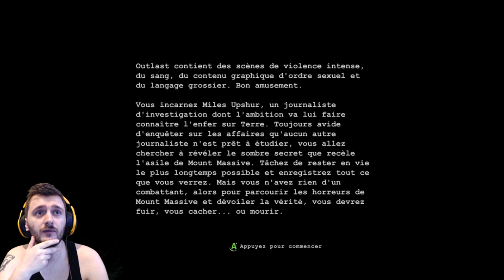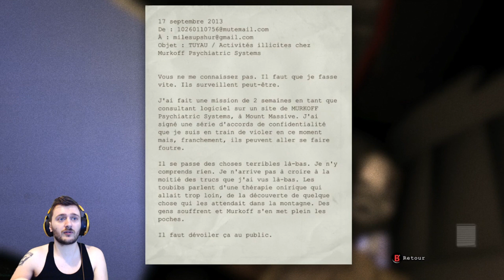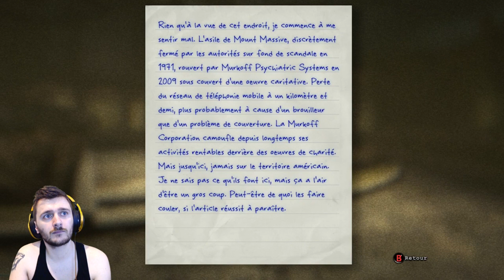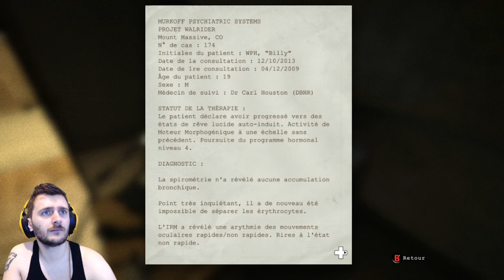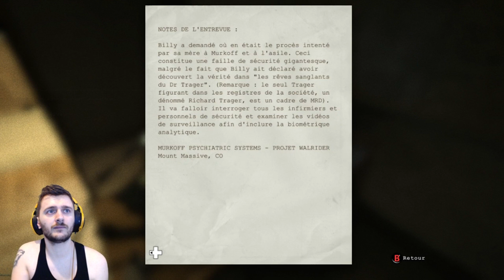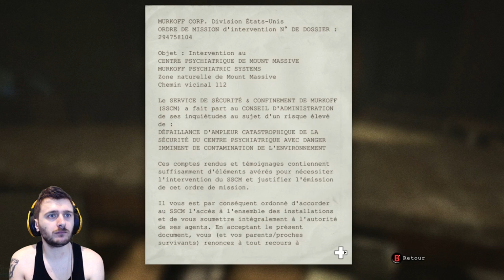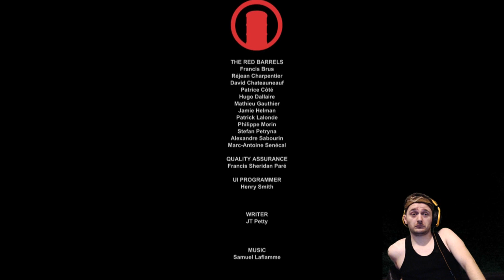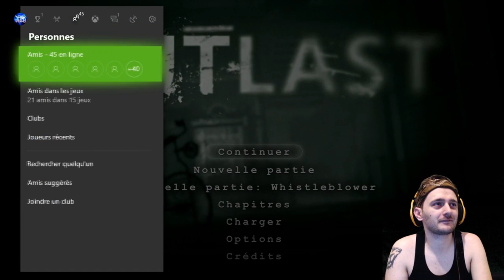SPEEDFUN / OUTLAST EN 1 VIDEO !